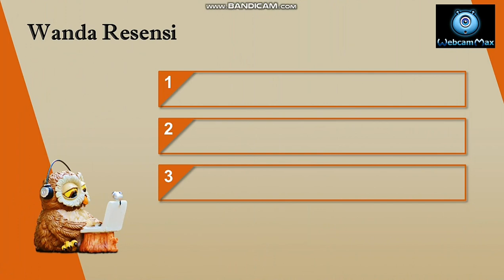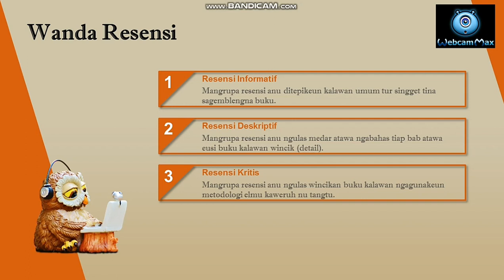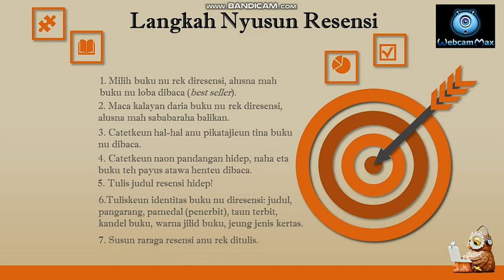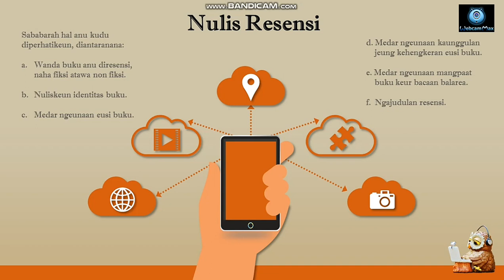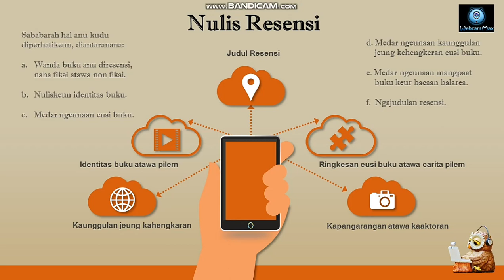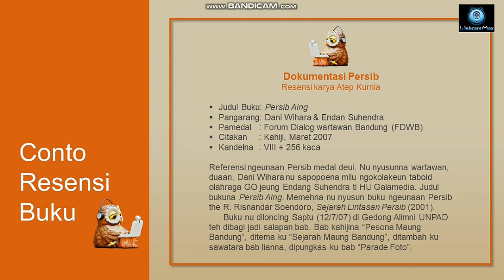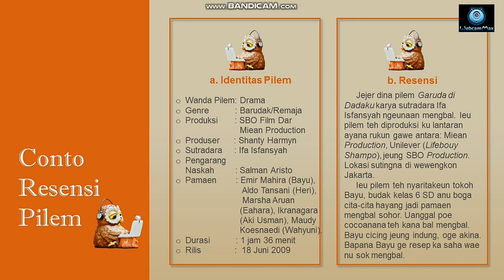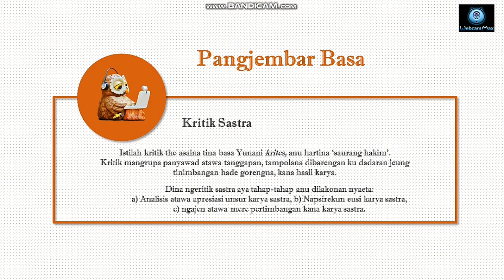BASA SUNDA RESENSI XII